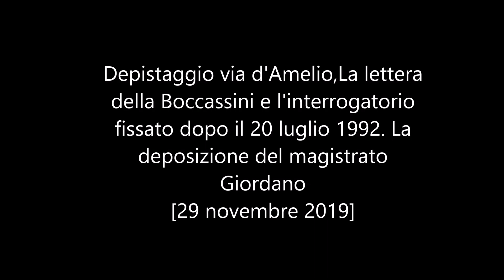Depistaggio via d'Amelio La lettera della Boccassini e l'interrogatorio fissato dopo il 20 luglio 92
Depistaggio via d'Amelio,La lettera della Boccassini e l'interrogatorio fissato dopo il 20 luglio 1992. La deposizione del magistrato Giordano 29 novembre 2019 - Il magistrato ha poi ricordato anche le prime fasi di indagine sulla strage del 1992. A suo dire la Procura nissena aveva in programma di sentire Borsellino dopo il 20 luglio 1992. Una vera e propria beffa, se si considera che già il 25 giugno, nell'ultimo discorso pubblico che tenne a Casa professa, il giudice palermitano aveva di fatto chiesto di essere sentito come testimone dall'autorità giudiziaria. Eppure quell'urgenza non venne avvertita. "Era in programma di sentire Borsellino dal 20 luglio in poi - ha ricordato il sostituto procuratore generale di Catania - Dal traffico del cellulare di Borsellino, venne riscontrato un contatto con Giovanni Tinebra, quindi evidentemente c'era questa idea di sentirlo perché Paolo Borsellino parlava con Tinebra tra giugno e i primi di luglio".